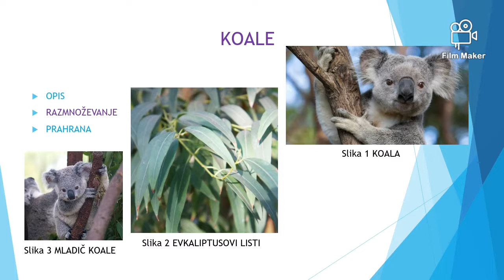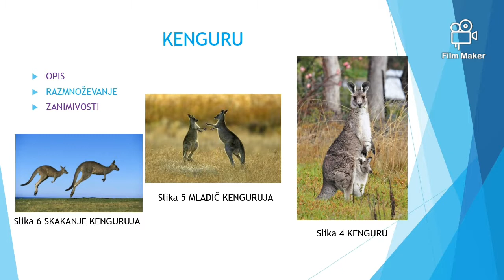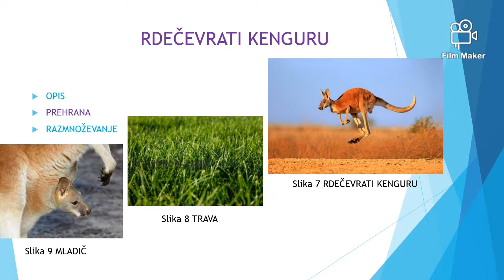Kenguru in koala